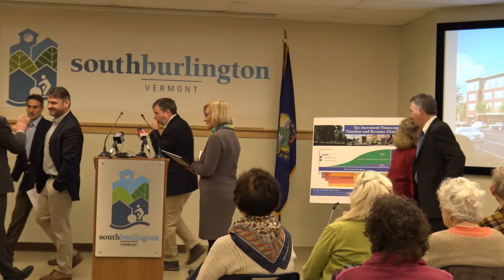Governor Scott Announces Investment in SB City Center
Today from South Burlington's City Hall, Governor Phil Scott announced a $525,000 community development grant to the City. The federal Community Development Block Grant will help build City Center Senior Housing—39 units of affordable senior housing located in the City's Tax Increment Finance District (TIF).

Speakers included:  Governor Phil Scott, City Council Chair  Helen Riehle, Cathedral Square CEO Kim Fitzgerald, and Snyder Braverman Development Group's Chris Snyder.